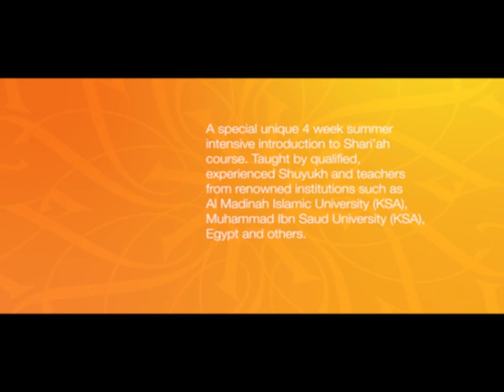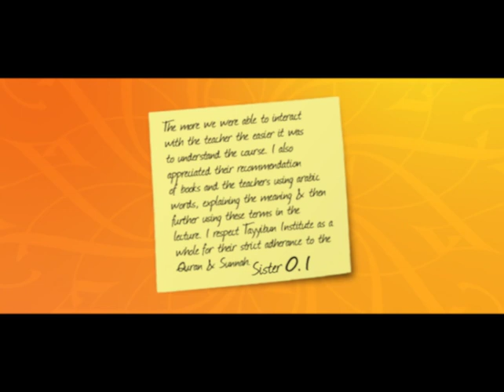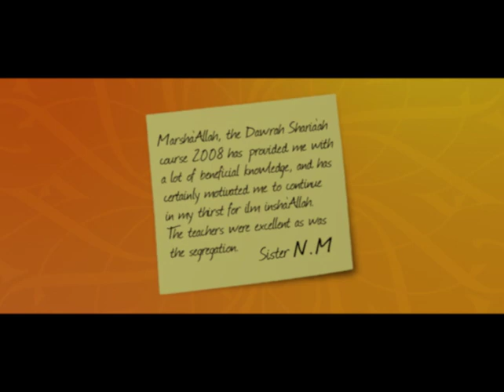Tayyibun UK Annual Dawrah Shariah 2008 Profile